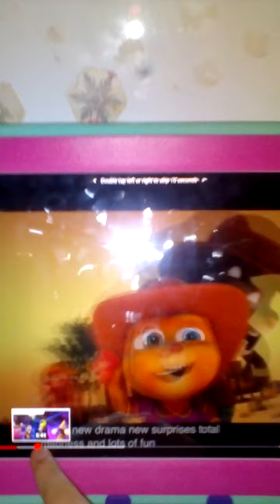May 26, 2020